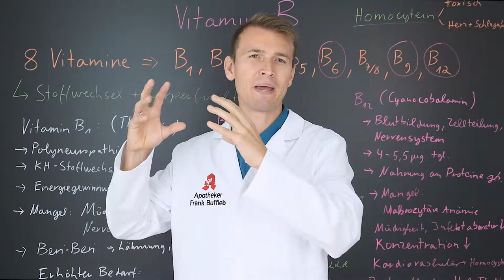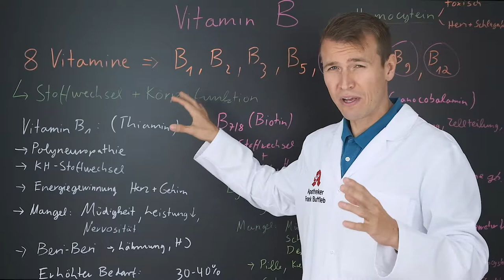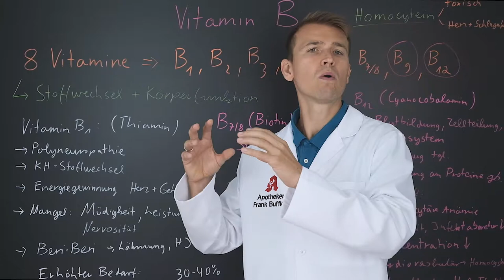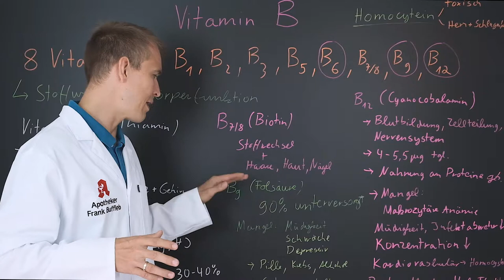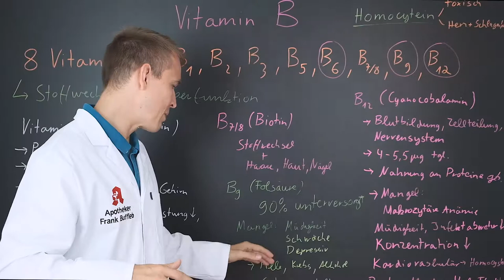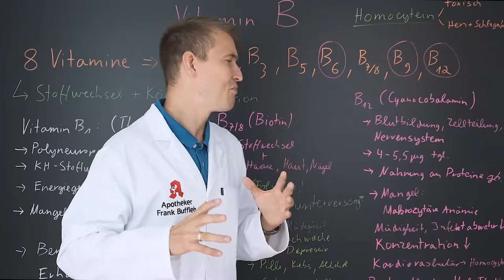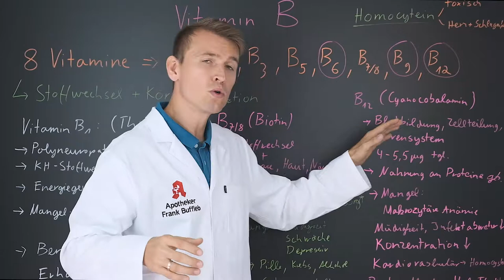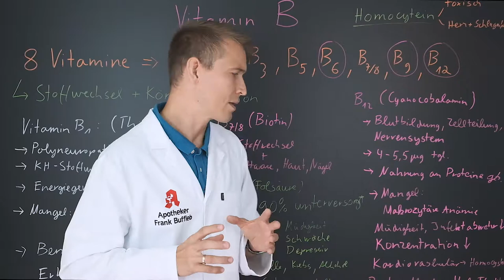Das Erfolgsvitamin! Welche Wirkung hat Vitamin B?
Du bist in deinem Alltag jeden Tag abgeschlagen?
Ständig müde und weißt nicht, woher es kommt?

Achte auf deine Zufuhr von Vitaminen!
Ich verrate dir, warum B-Vitamine wichtig für den menschlichen Körper sind,
wenn du schön und gesund bleiben willst.

Innere und äußere Schönheit durch B-Vitamine?

Welche bewirken was und wo bekommt man diese Vitamine genau her?
Ich gehe in diesem Video auf die wichtigsten B-Vitamine ein, sodass Du danach weißt,
ob Dein Körper sie speichert und wo du sie findest.

Ernährung ist eines der wichtigsten Themen, wenn es um die Gesundheit geht und es ist von großer Bedeutung, das Deine Ernährung alles Wichtige abdeckt, damit Du lange fit und gesund bleibst.

Lebe nicht, um zu essen, esse um zu leben!
Dein Frank